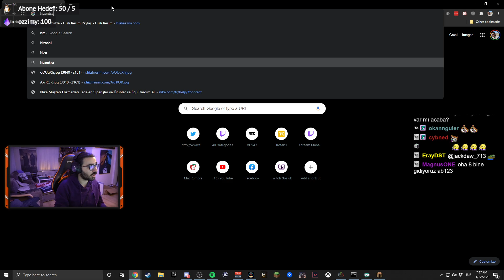Videoyun - Ekiple Minecraft: FTB Revelation (RTX 3080 ile) Oynuyor#18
Videoyun Ekiple Minecraft: FTB Revelation Modpack (RTX 3080 ile) Oynuyor